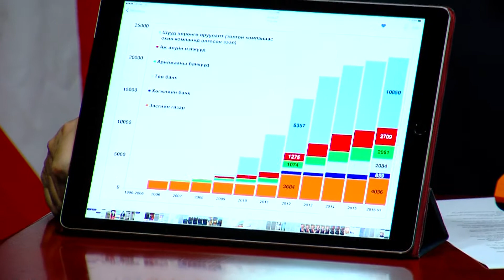Э.Бат-Үүл: МАН зөвхөн АН-ыг харлуулахын тулд улс орныхоо эдийн засгийг золилоо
Монгол Улсын баатар Э.Бат-Үүл "МАН-ын Сангийн сайд, Монголбанкны ерөнхийлөгч нар хорлон сүйтгэх ажиллагаа явууллаа" гэж мэдэгдэж байна.

Монгол Улсын эдийн засаг хүнд байгаа нь үнэн.  Гэхдээ МАН засгийн газрынхаа олон улсад гаргасан бондын нэр хүндийг унагах, зээлжих зэрэглэлийг огцом бууруулах хариуцлагагүй мэдэгдлийг зөвхөн АН-ыг харлуулахын тулд хийлээ. Улс орныхоо эдийн засаг, ирээдүйг золин байж хийсэн энэ улстөр Монгол Улсад байтугай, дэлхийн түүхэнд гарч байсангүй. Туйлын харамсаж байна.

2-хон хоногийн дотор өөрсдөө улс орныхоо эдийн засгийг хорлож хямралд шууд хөтөллөө. Төвбанкны нөөц -429 сая ам.доллар болсон, төсвийн алдагдал 5 их наяд төгрөгт хүрч, засгийн газрын өр 25 тэрбум ам.долларт хүрлээ гэдэг мэдээлэл дэлхийн улс орнуудад хэрхэн дүгнэгдэхийг тэд тооцсонгүй. Монгол Улсын Засгийн Газрын өр 4 тэрбум ам.доллар буюу ДНБ-ий 3 хувьтай байна. Гэтэл Япон Улсынх 200 хувьтай тэнцэж байна. Би МАН-ын энэ улстөрийн учрыг ч олохгүй байна.

? МАН-ынхан минь эдийн засгийн мэдээлэл гэдэг тоглоом биш ?